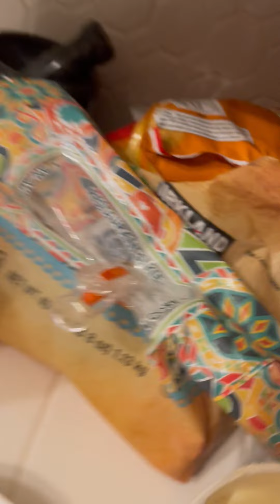Kainalu doing the one chip challenge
Nalu decided to do the 1 chip challenge and immediately regretted it.